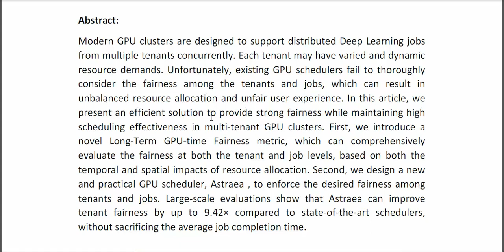ASTRAEA A Fair Deep Learning Scheduler for Multi Tenant GPU Clusters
IEEE PROJECTS 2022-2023 TITLE LIST

Support Including Packages
* Complete Source Code
* Complete Documentation
* Complete Presentation Slides
* Flow Diagram
* Database File
* Screenshots
* Execution Procedure
* Readme File
* Video Tutorials
* Supporting Softwares
Support Specialization
* 24/7 Support
* Ticketing System
* Voice Conference
* Video On Demand
* Remote Connectivity
* Document Customization